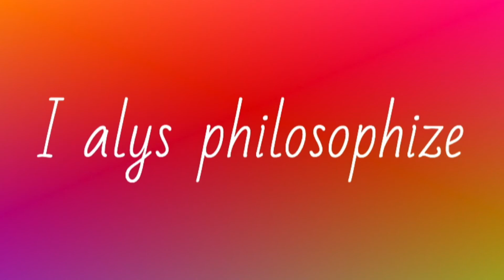"サヨナラバス" by ゆず(cover)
「卒業シーズン到来！ ~卒業ソングメドレー第5回~」

楽曲作成ソフトの使用不可能となったため、復活するまで（予定）弾き語り動画を出していきます。
今回はゆずのカバーで「サヨナラバス」です。